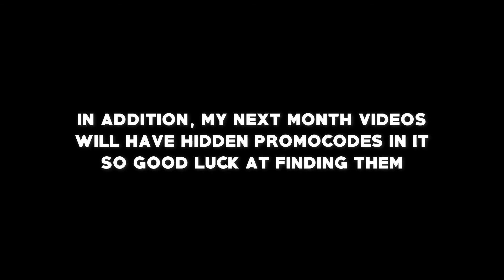Tanki Online Opening 30 Containers at Once?! *NOT CLICKBAIT* (New BUG on HTML5?)